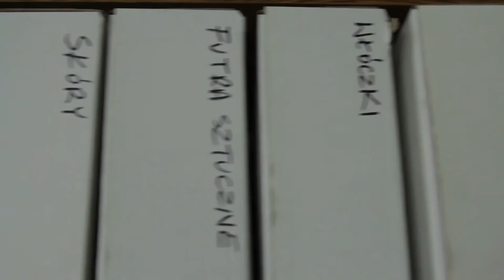artdota - wizytówka Twórcy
Pracownia artdota wykonuje torby,  plecaki i inne  produkty z recyklingowego filcu technicznego. Wyroby są cięte z ręki bez szablonów,  każda torba jest niepowtarzalna. Możliwość personalizacji lub zamówienia koloru wykończenia.
W wolnych chwilach robię biżuterie, tylko na zamówienie.